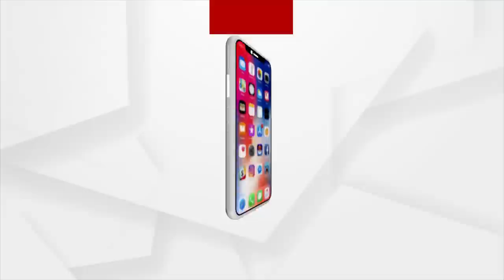India is a Strong Country and Won't Bow to the United States